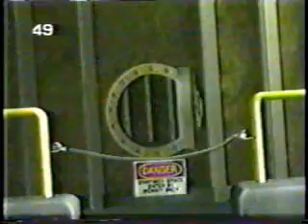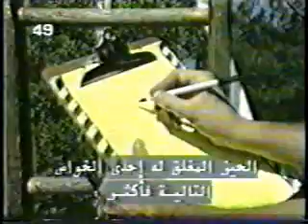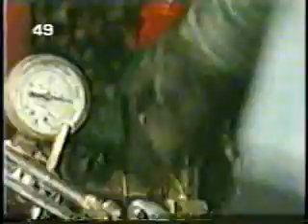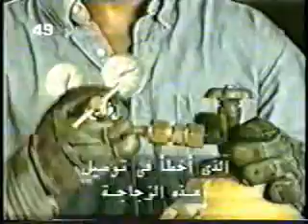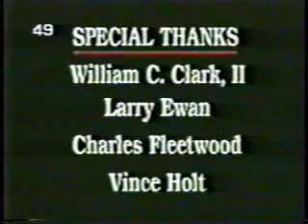أمثلة لبعض ح واد ث الأوعية المغلقة